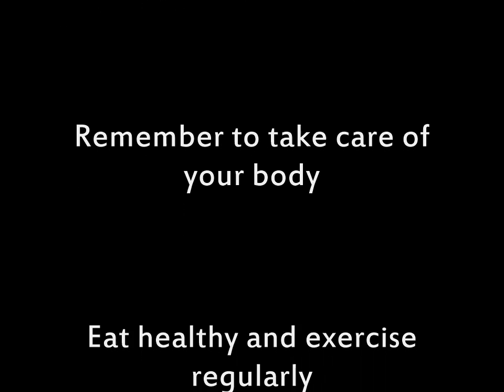Upper Body Cable Pull Workout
High Cable Crossover Pulls - R 1:00 min.
High Cable Crossover Pulls - L 1:00 min.
Standing Single Arm Cable Row - R 1:00 min.
Standing Overhead Tricep Pulls 1:00 min.
Narrow Grip Lat Pull Downs 1:00 min.
Standing Upright Rows 1:00 min.
Wide Grip Lat Pull Downs 1:00 min.
Wide Grip Face Pulls 1:00 min.
Tricep Pull Downs 1:00 min.